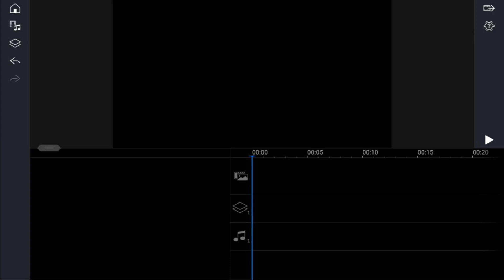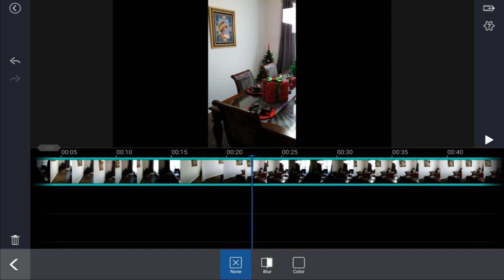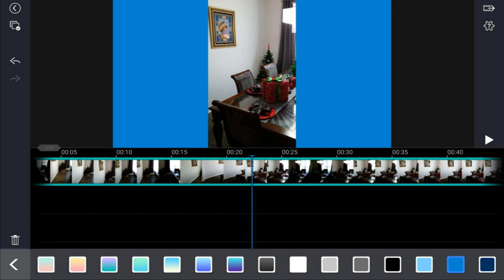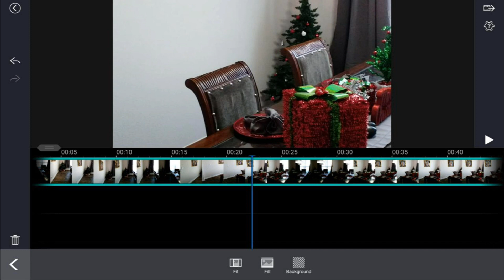How to Remove Black Bars from Vertical Video | PowerDirector App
Our PowerDirector mobile video editor app for Android and iPhone iOS vertical video tutorial will show you how to remove black bars and fill in the sides of vertical video. It also shows you how to fill in the side of vertical video with a color background or with a blurred background video using the PowerDirector App for Android iPhone. Learn how to use the PowerDirector video editor app fit & fill tool to remove black bars or add a background to fill the sides so you have widescreen or 16:9 aspect ratio videos without black bars on the sides. The tutorial shows you how to remove the black bars from vertical video in PowerDirector. This is a great tutorial that teaches you how to get the most out of your efforts when using the PowerDirector app for Instagram TikTok YouTube or wherever you want.

0:00 Intro
0:25 Demo
0:44 Import video
1:15 Fit & Fill tool
1:30 Blur Background
2:04 Color Background
2:58 Fill

Equipment Used To Make This Video
Canon C200 (Camera) ➜
Sigma 18-35mm f/1.8 ART (Lens) ➜
Aputure 120D II (Lighting) ➜
Aputure Tri-8c (Lighting) ➜
Aputure HR672S (Lighting) ➜
SmallHD 701 Lite (Monitor) ➜
Audio-Technica AT4053B (Mic) ➜
Grow Your YouTube Channel
PowerDirector University On the Web
FAN MAIL & PRODUCTS
PowerDirector University
Title: Future Focus Version B
Composer: Joshua Mosley
Album: MusicBOX Collection 2
Publisher: Digital Juice Music, INC.